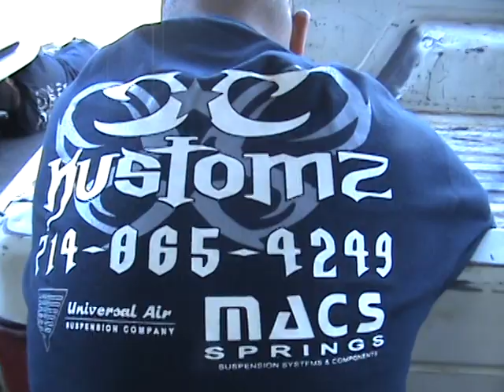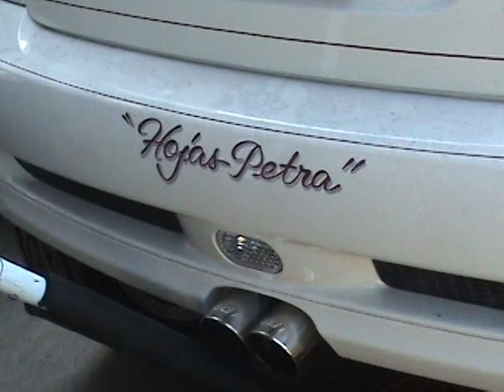In The Shop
A Llttle of what we do in the shop n the minnie cooper from SWIFT In Getting Upgraded